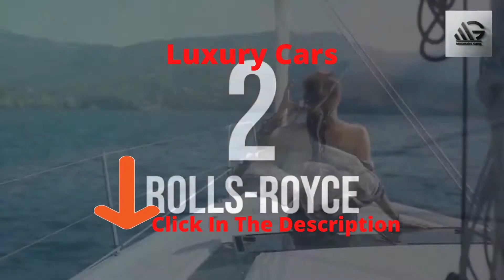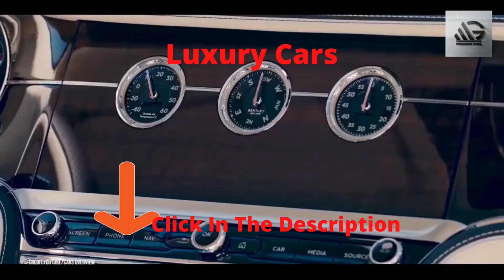Most Expensive Luxurious Car Brand | most reliable luxury cars | top 10 luxury cars 2021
Dear Friend,

 Design 1

 Design 2